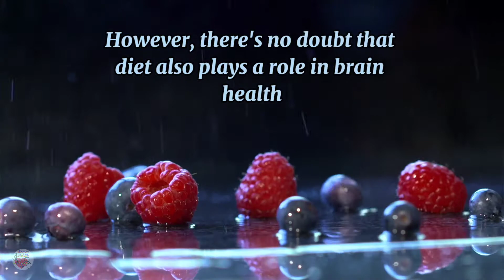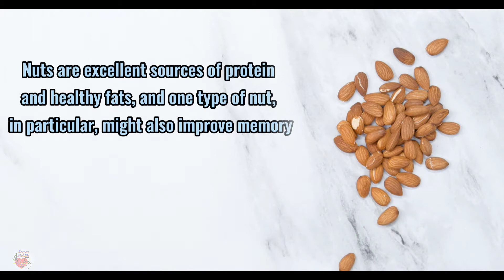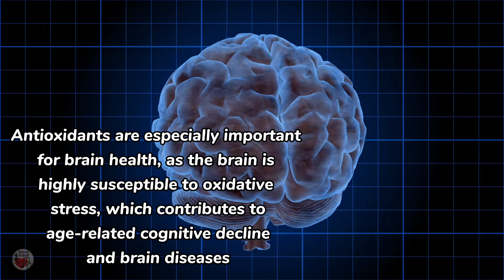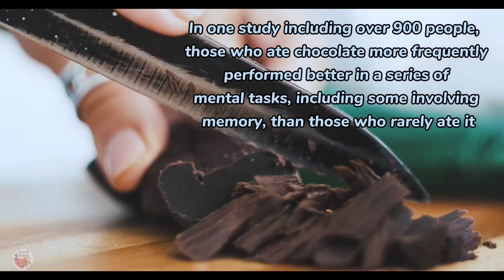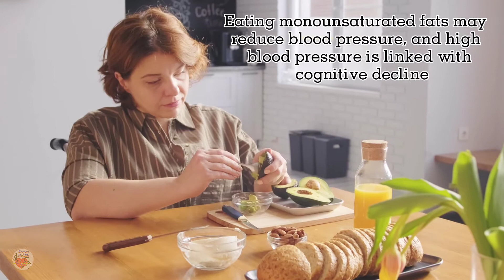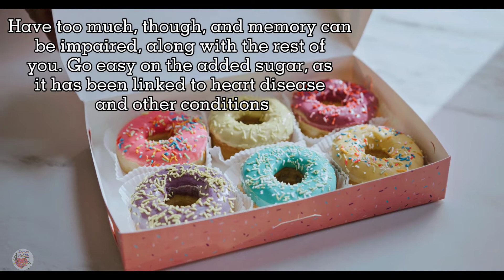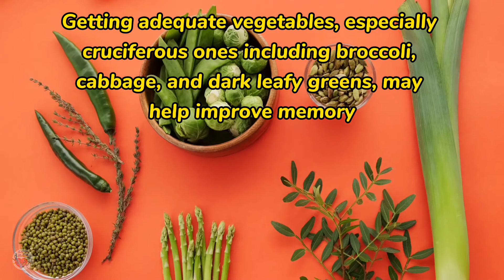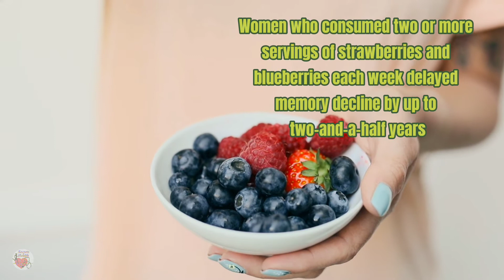15 Foods that improve Memory and Concentration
Do you forget things more often recently? Do you feel that you need to keep things in mind in a more effective and easier way?
If your answer to the above questions is positive, and you want to have a stronger memory, watching this video will be of great help.

(DO NOT CLICK THIS, if your Health is not valuable for you!)